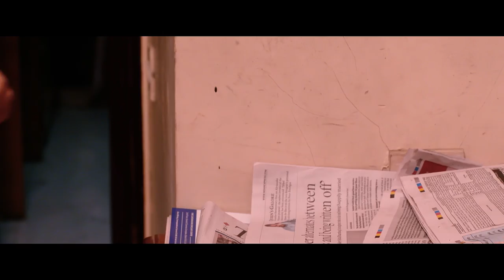Kaaliyaan Rattaan | Dheeraj Dogra | Yawar | Official Music Video | 2017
Artisttaan presents official music video of Kaaliyaan Rattaan by Dheeraj Dogra

Song : Kaaliyaan Rattaan
Artist : Dheeraj Dogra
Lyrics : Dheeraj Dogra, Yawar
Directed by : Akshay k. Agarwal
Label : Artisttaan

Dheeraj Dogra

Follow ARTISTTAAN on Social Profiles